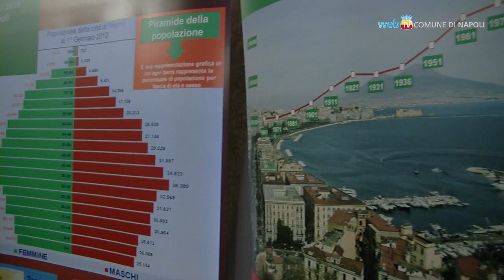Censimento: i primi dati sulla città e la premiazione dei concorsi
In Sala Giunta la consegna dei premi ai vincitori dei concorsi sul Censimento ed un bilancio sui dati relativi alla città di Napoli emersi dalle prime rilevazioni diffuse dall'Istat.